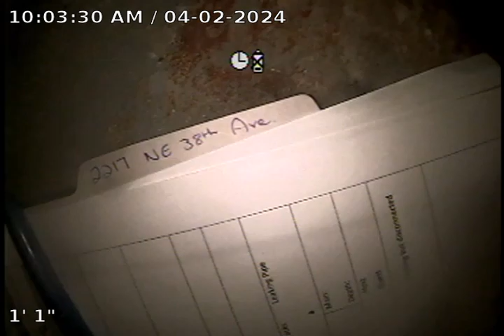2217 NE 38th Ave.